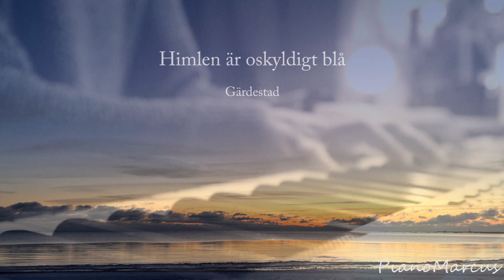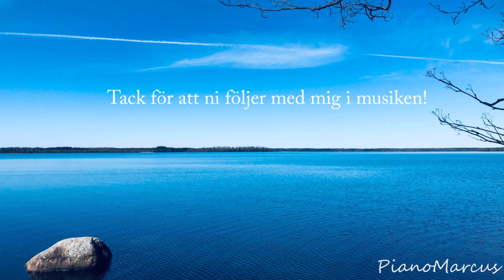Himlen är oskyldigt blå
Himlen är oskyldigt blå, av Ted och Kennet Gärdestad. Piano och sång av Marcus Gillsjö.
Foton från bland annat Falkenberg, Storfors och Växjö.